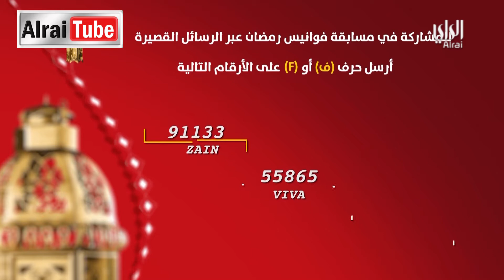فوانيس رمضان ٢٠١٨ | مسابقة رقم 3